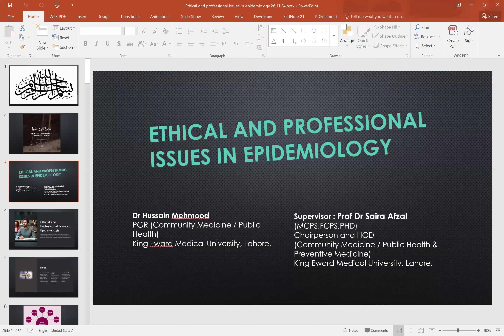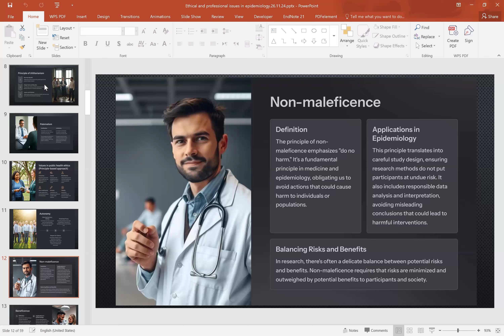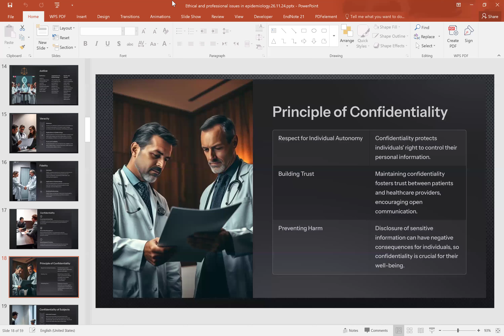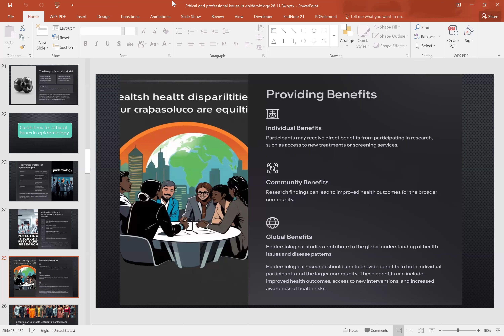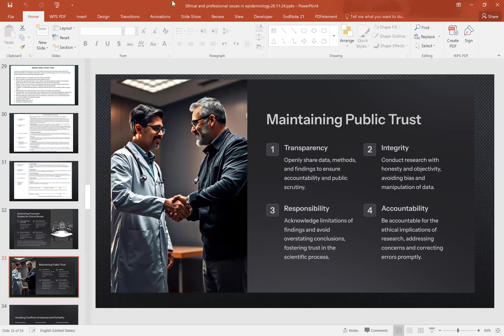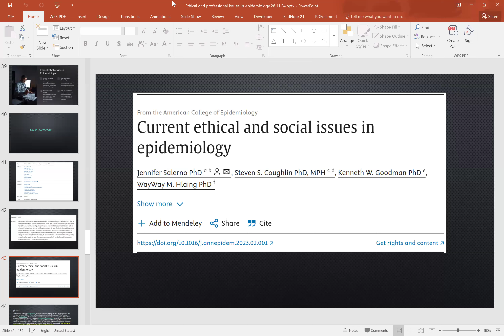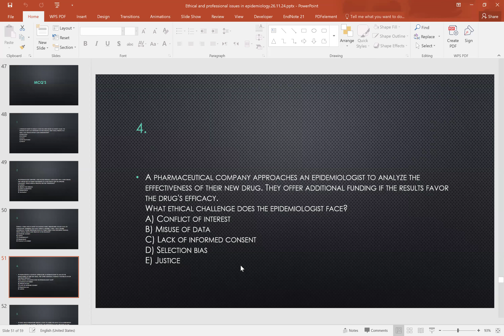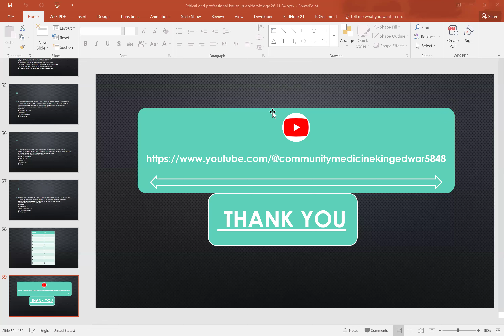Ethical and professional issues in epidemiology